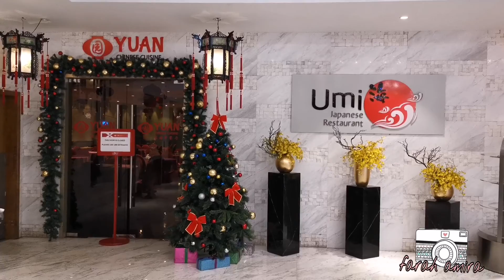Jaulah Part 4